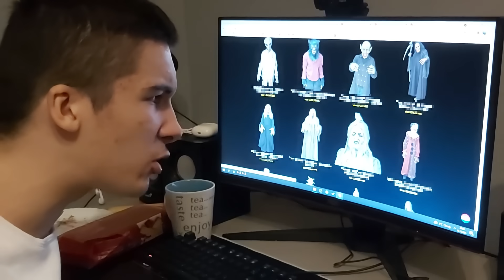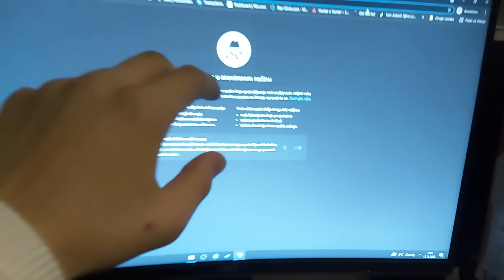KUPIO SAM VJEŠTICU SA DEEP WEBA! *pretvorila me u žabu i zgazila*